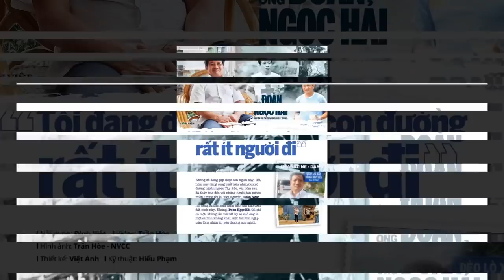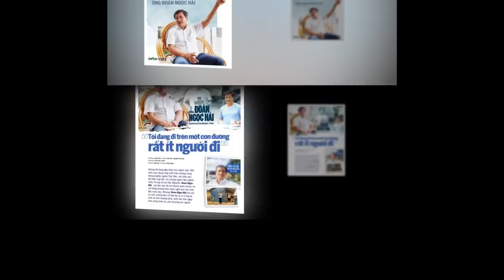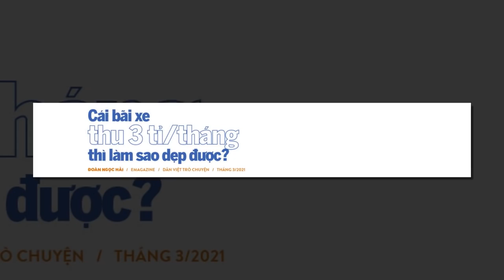Sau nhiều năm ông Đoàn Ngọc Hải bất ngờ tiết lộ những BÍ MẬT ĐỘNG TRỜI trong 'Cuộc chiến dẹp vỉa hè'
Trong chiến dịch dọn dẹp lòng, lề đường năm xưa, có ai đút lót hoặc cám dỗ ông?

- Họ đến để hối lộ nhiều chứ, họ đưa tiền, các quán ăn, nhà hàng chẳng hạn… Đỉnh điểm, có người mang cả 20.000 USD lên phòng làm việc. Tôi phải lệnh cho thư ký ra chứng kiến 20.000 USD này và trả lại trước mặt họ, bắt phải mang về.